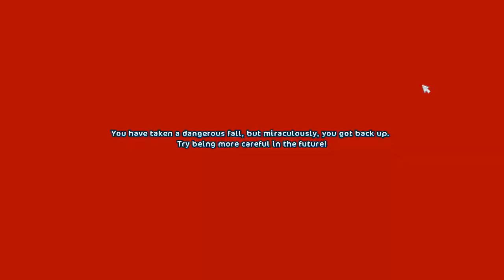Star Stable - MY HORSES (old)